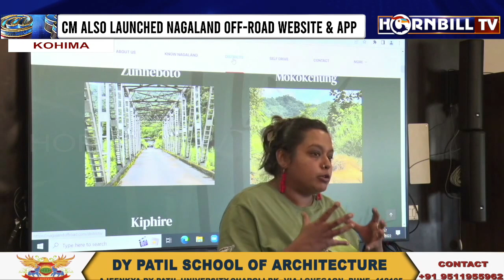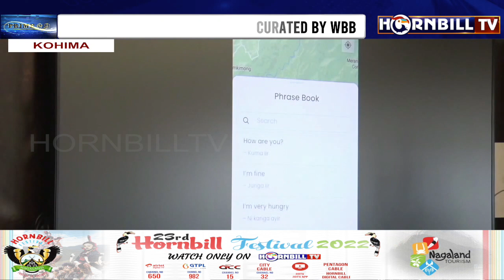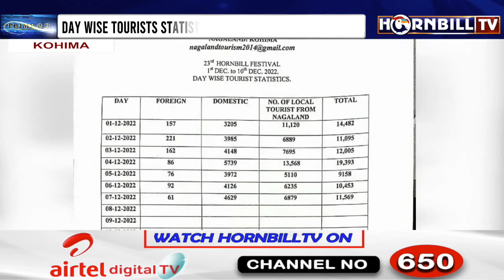HORNBILLTV PRIME @ NINE | 7th DECEMBER 2022